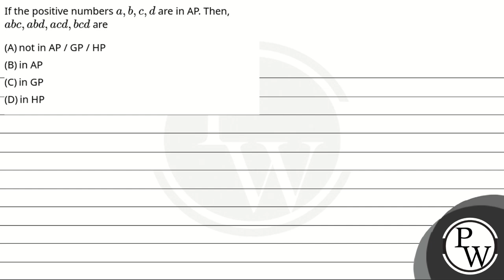If the positive numbers \\(a, b, c, d\\) are in AP. Then, \\(a b c, a b d, a c d, b c d\\) are....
If the positive numbers \\(a, b, c, d\\) are in AP. Then, \\(a b c, a b d, a c d, b c d\\) are 📲PW App